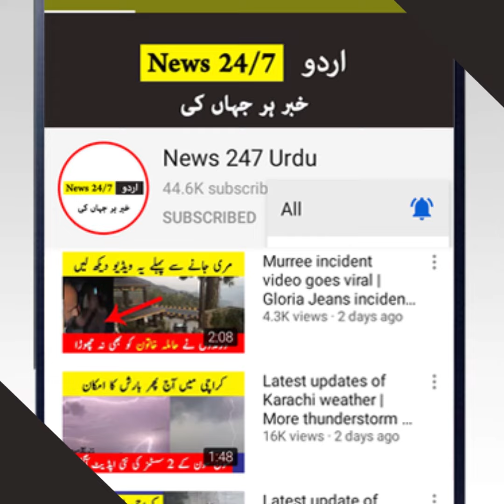Sudden changes in Karachi weather | Karachi today news